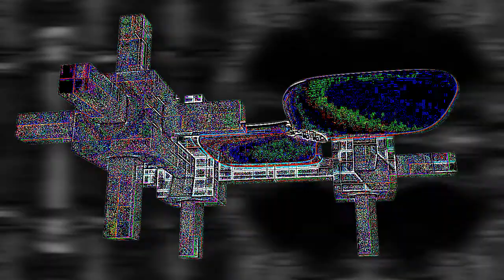{spingebill shrine}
trying out something different. this will be in one of my next youtube poops.

made in blender / sony vegas 11 with BCC plugins

music: Heinali - The Sun Will Rise Yet We Won't Be Here